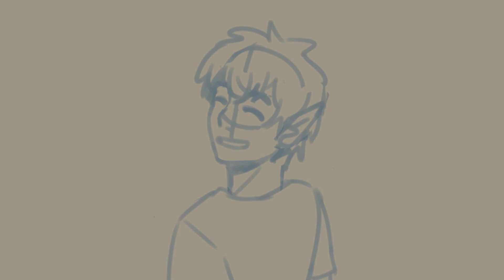OneRepublic-Better [Animatic] OC D&D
A quick animatic I made for my d&d character, Joey! If you're a part of my campaign please don't watch, don't wanna spoil that good good backstory :)